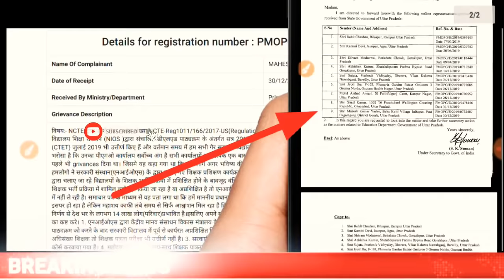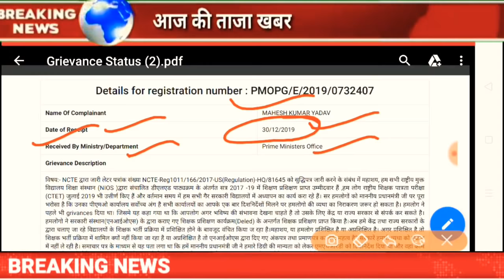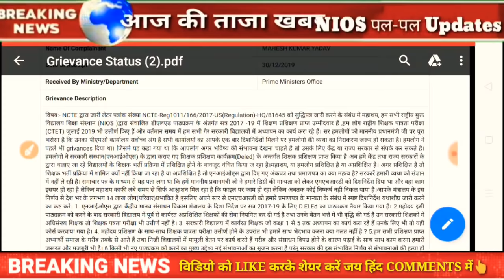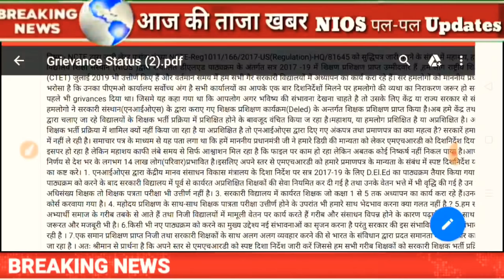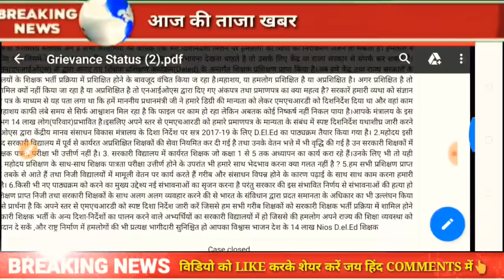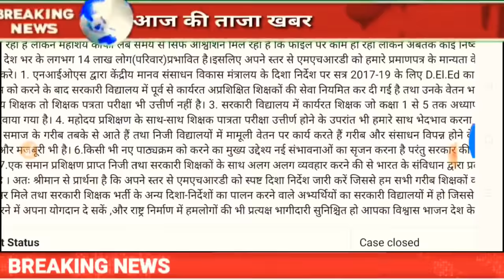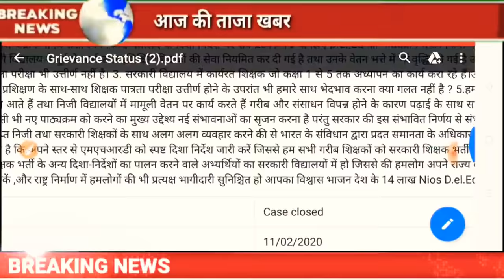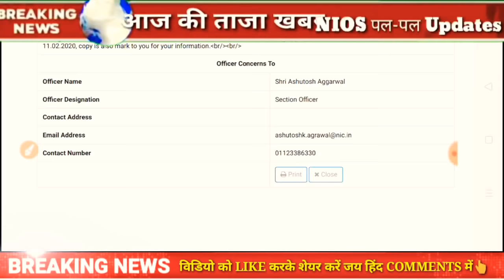NIOS DELED शिक्षकों के लिए PMO(नरेंद्र मोदी) से आया जवाब देख लो|State Govt.को उचित करवाई का आदेश